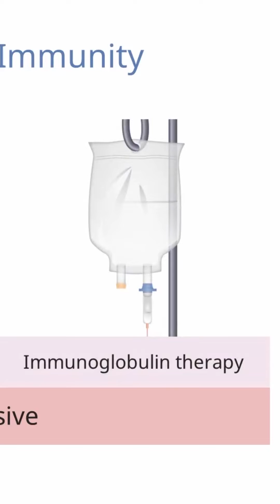What is immunity? | Lecturio Nursing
In this video you will learn about:
►Distinguish between 4 types of immunity

► This video is part of the Lecturio course “Public Health Nursing”

► THE PROF: Dr. Heide Cygan is an Associate Professor at Rush University College of Nursing in Chicago, where she is also the co-program director of the Advanced Public Health Nursing and Transformative Leadership: Population Health DNP programs. Dr. Cygan is board certified Advanced Public Health Nurse.

Dr. Cygan received her BSN from the University of Michigan and her DNP from the University of Illinois at Chicago.

For her professional achievements, she earned the Education MVP award from Rush University in 2019 and was named one of the 40 under 40 Emerging Nurse Leaders by Illinois Nurses Foundation in 2018. Dr. Cygan believes that all nurses have a commitment to understand the impact they have on the health of the public, and strives to energize students to examine patient outcomes through a population health lens.

► LECTURIO is your smart tutor for nursing school: Learn the toughest NCLEX® topics with high-yield video lectures, integrated quiz questions, and more. Register now to study anytime and anywhere you want